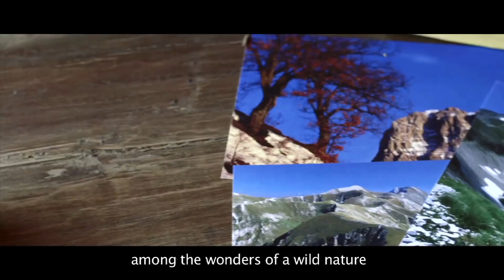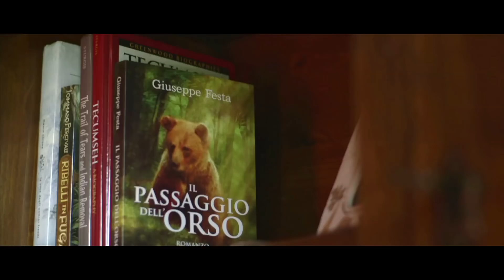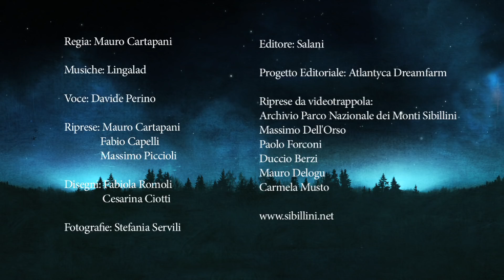LA LUNA È DEI LUPI booktrailer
Booktrailer del romanzo di Giuseppe Festa LA LUNA È DEI LUPI (Salani Editore). Dal 3 marzo 2016 nelle librerie.